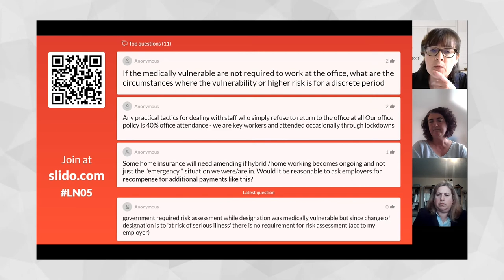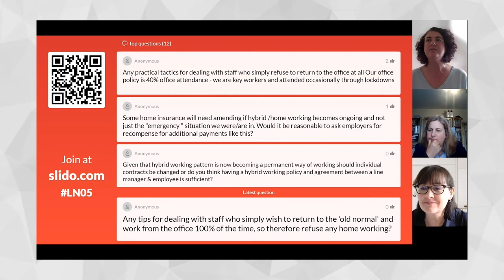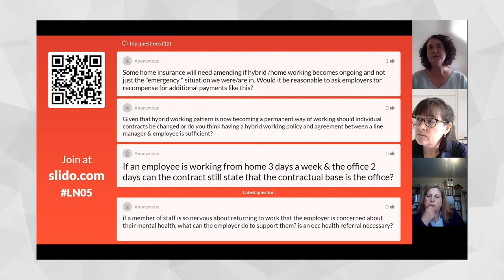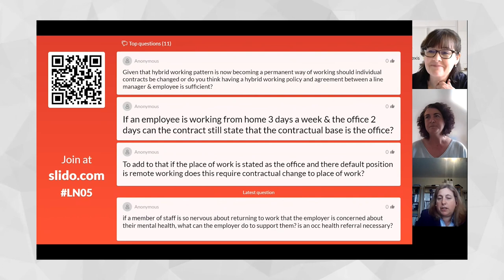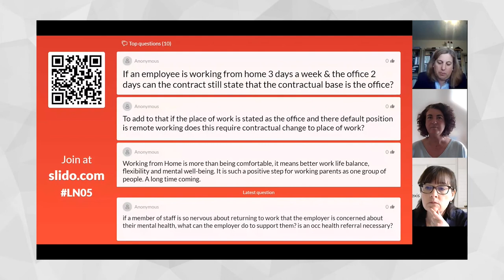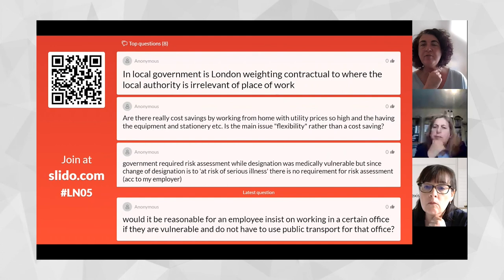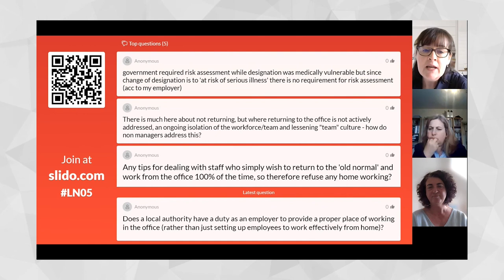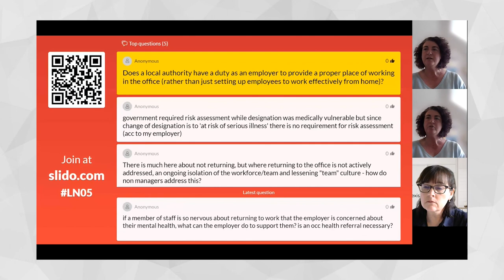Local Authority Insight Series - Public sector employment post-Covid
The public sector has been an enthusiastic adopter of remote and hybrid working patterns, but the transition to more permanent hybrid working comes with a number of legal risks. Allison Cook and Felicia Epstein identify and manage the potential pitfalls of the ‘new normal’ for public sector employers.